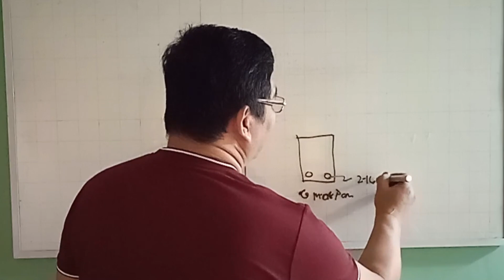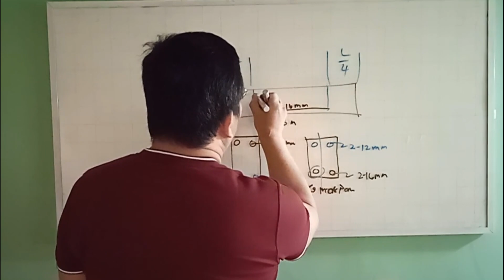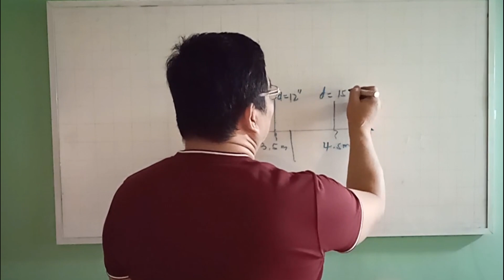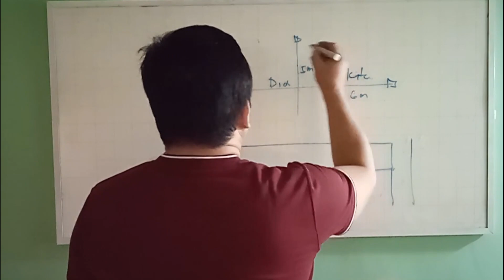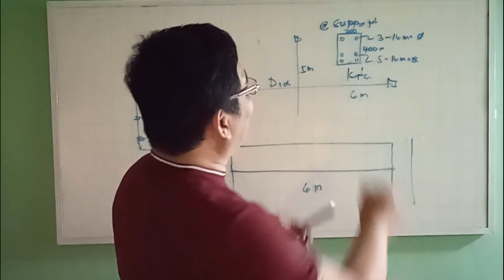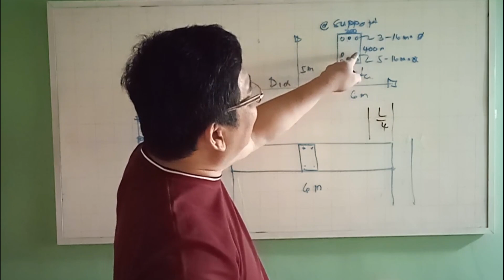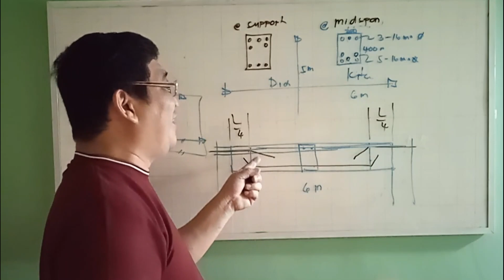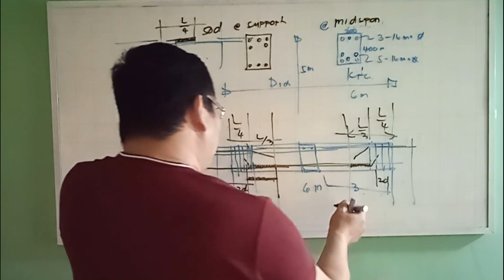SIX (6) METER CROSS BEAM AND OTHER DETAILS : BIGA NA MAY HABA NA ANIM NA METRO.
PAANO MAG LAY OUT NG BIGA NA MAY ANIM NA METRO ANG HABA. MGA DAPAT MALAMAN PAG MAG KAKABIT NG ANIM NA METRO AT IBA PANG DETALYE NG BIGA. IBAT IBANG PAMAMARAAN NA DAPAT ICONSIDER PAG BIGA ANG PAG UUSAPAN.